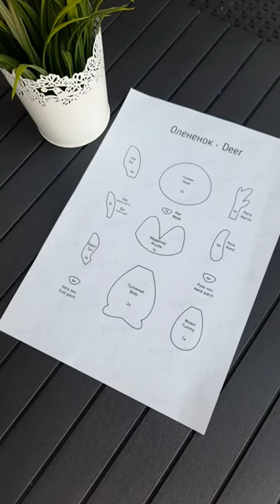How to make felt toys for babies // toys for kıds // felt toys DIY / Felt animals / Felt Deer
Animals toys set for baby shower or to decorate baby rooms.  Also will be cool gift for children from 0-4 years for pretend play.

Safari felt animals, felt toys, jungle animals, elephant lion giraffe monkey toys, baby shower gift, toddler gift